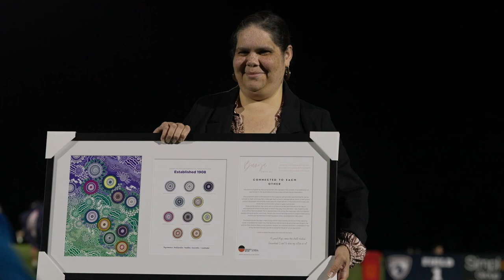2023 QGSSSA Touch Football - Reconciliation Round Highlights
The QGSSSA proudly celebrated National Reconciliation Week in conjunction with Round 9 of our QGSSSA Autumn Fixtures on Friday, 26 May.

The theme for National Reconciliation Week 2023, Be a Voice for Generations, encourages all Australians to be a voice for reconciliation in tangible ways in our everyday lives – where we live, work, socialise and PLAY!

We were excited to host six schools for Round 9 of QGSSSA Touch Football at Brisbane Metropolitan Touch Association with a Reconciliation Ceremony including Leah Cummins of Bunya Designs who is the incredible artist behind the QGSSSA's new reconciliation artwork titled 'Connected to Each Other'.

For the work of generations past, and the benefit of generations future, let’s choose to create a more just, equitable and reconciled country for all.